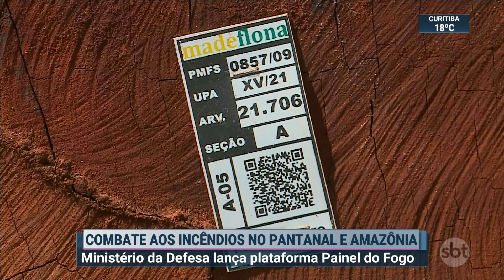Ministério da Defesa lança plataforma Painel do Fogo | SBT Brasil (29/09/21)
O Ministério da Defesa lançou, nesta 4ª feira (29.set), uma nova ferramenta de combate aos incêndios no pantanal e na floresta amazônica. O Painel do Fogo é uma plataforma capaz de detectar focos de queimadas, praticamente em tempo real